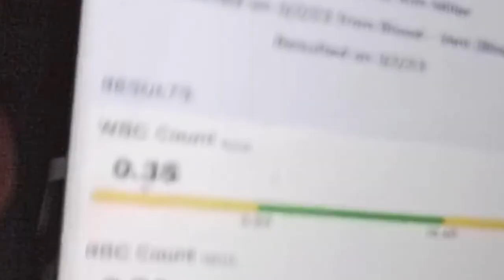my white blood cells crashed because of chemo again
yes really. i thought i was done with this shit but i guess not... fuck cancer

cancer update 6